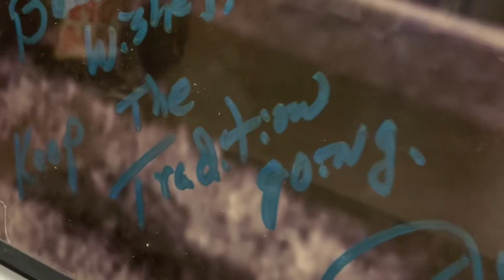Thank you, Mr. Jarrett ❤️